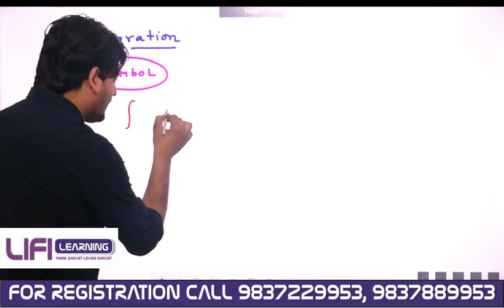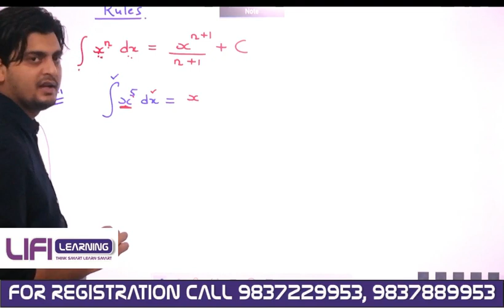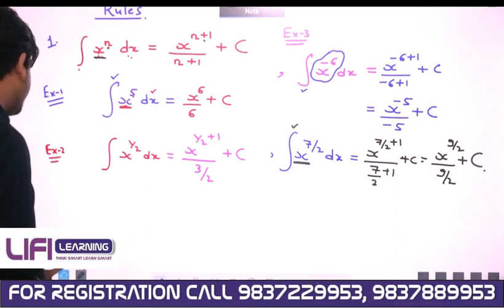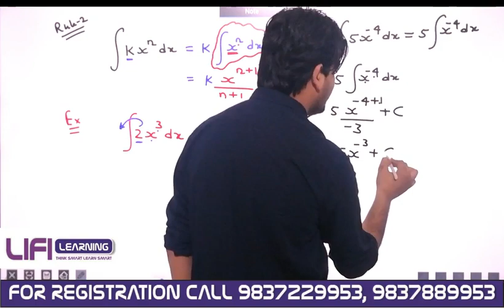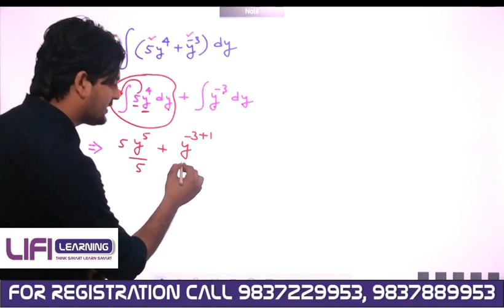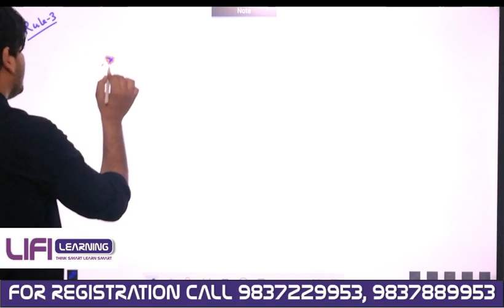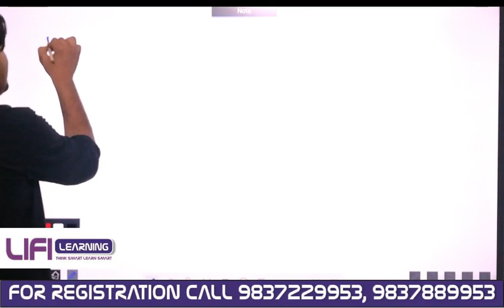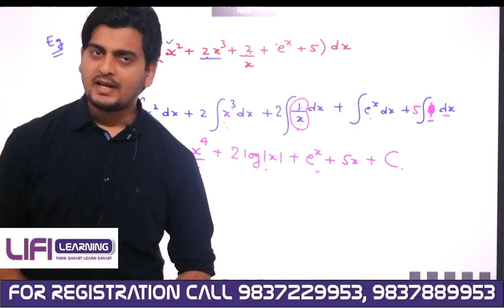Basic Maths | Class 11th Physics | l Lec - 7